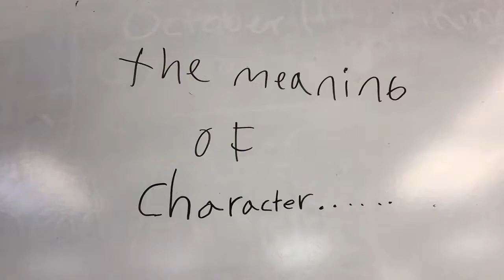Character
Knox students present the Knox Academy value of character